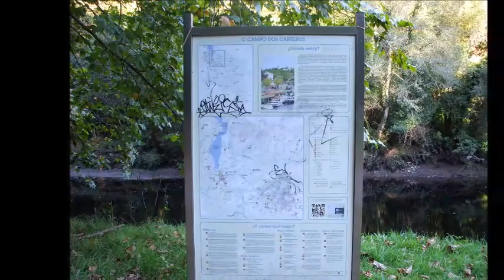RUTA PASEO FLUVIAL DOS CANEIROS (BETANZOS) A CORUÑA 2016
Imágenes de la Ruta Paseo Fluvial dos Caneiros que parte de A Ponte Vella en el núcleo de Betanzos y acaba en el Campo dos Caneiros